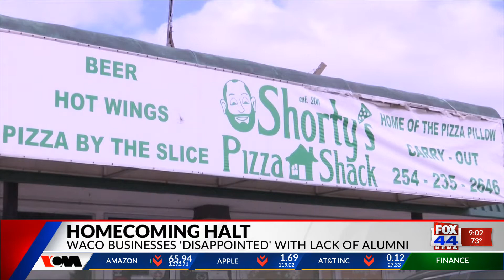Baylor Homecoming halt